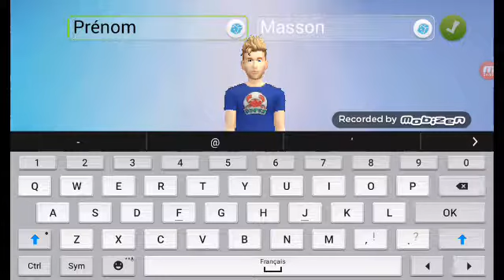Les sims mobile #3 squeezie habite avec moi